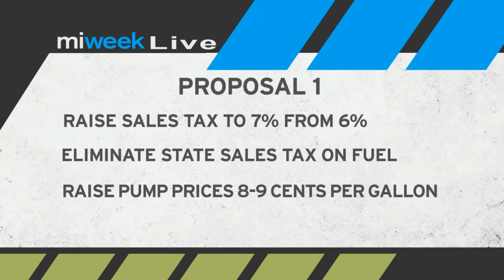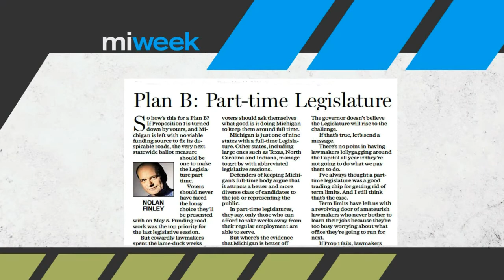Proposal 1 / More Money for City Council? / Schools Chief | MiWeek Full Episode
Air date: 3/19/15. Is controversial Proposal 1 the right fix for Michigan’s roads? The MiWeek team takes a look at the pros and cons of the Proposal. Plus, at least one Detroit City Council Member wants a pay increase; The State Board of Education selects a new leader for Michigan schools; and the Mayor of Rochester Hills takes on Madonna. Episode 350.